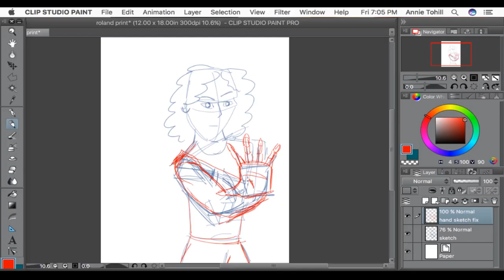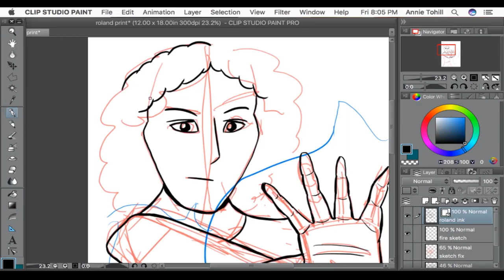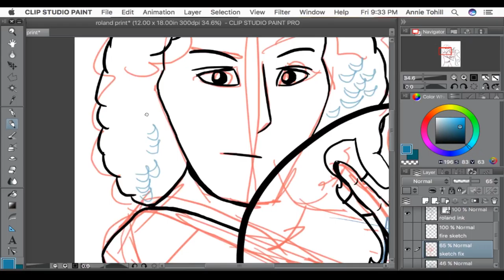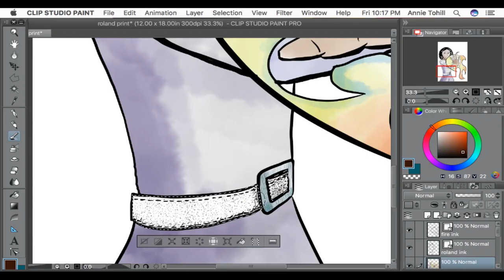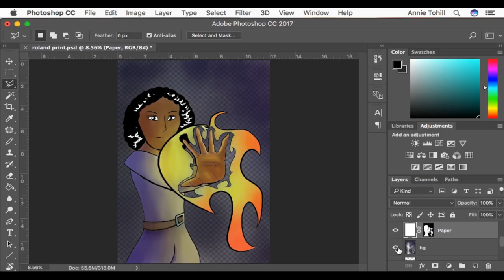Roland Speed Painting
No voiceover this time because the midterms crunch is upon me. Thus is the life of an animation major.

I needed to draw Roland for a school assignment... and I might've gone a bit overboard.
Made in Clip Studio Paint